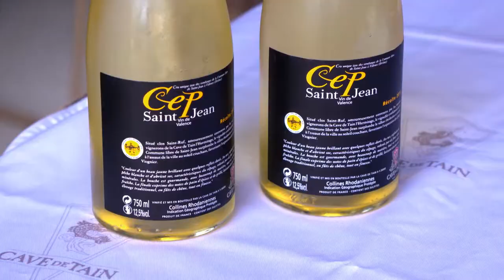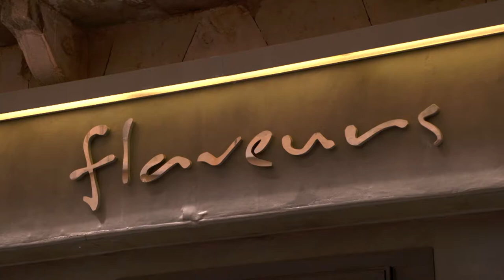Taste Le Tour with Gabriel Gate S14 286 White Asparagus with Walnut and Watercress Salad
Tour de France 2018 White Asparagus with Walnut and Watercress Salad
Salade d'Aspèrges Blanches aux Noix et Cresson

script

INTRO
PTC It is so good to be back in the Rhône valley, famous for its great wines.
VO  Valence is one of the most lively towns of the valley. It has a provencal feel, with many outdoor cafés and restaurant.

I enjoy  dining at the atmospheric Bistrot des Clercs for a traditional French meal but also to discover a new Côte du Rhône red wine.
PTC This Cornas appellation from the Rhône valley is a one hundred percent shiraz and it is an exceptional wine, and I know that it is a wine that lots of Australians would love.

VO a few hundreds metres from the bistrot on a steep part of town I am taken by Jean Chanas, a local wine lover, to discover an attractive small vineyards, planted 20 years ago to celebrate the region's outstanding wine history.

INTERVIEW
Ces vignes sont travaillées par des anciens de la cave de Tain,
These vineyards are tended by past employees of Tain cave coop,
un groupe de retraités qui vient se distraire pour élaborer ce beau produit.
a group of retirees who are here for pleasure to make this lovely wine.

Donc on a un petit vignoble de cinq cent pieds où on produit un viognier excellent.
So we have a small vineyard of five hundred vines and we produce an excellent viognier.

Le viognier en tant que vin c’est un vin assez sec, moelleux quand même et très agréable à boire.
The Viognier is a fairly dry wine but still soft and very pleasant to drink.

VO The production is small, the proceeds goes to charity and I was told that only special people can taste it. I agree!

Interview
Voilà le produit unique de Valence.
PTC This viognier is really a unique wine.
A votre santé!

White Asparagus with Walnut and Watercress Salad

PC  This white asparagus salad with walnuts and water cress is a superb entrée.

VO  I first cook some peeled, white asparagus in salted boiling water until just tender.
I then drain it on kitchen paper.

PTC  White asparagus are more delicate if the tip is not overcooked.

VO  Next, in a bowl I place  a little salt and pepper, some raspberry vinegar, some lemon olive oil and mix well, before adding some baby tomato, radish slices and some walnuts pieces.

I place a few leaves of watercress on plates, top with the asparagus and the dressing, garnish with some small rosettes of whipped crème fraîche and a few edible flowers

These asperges blanches aux noix et cresson make a magnificent vegetarian
entrée.

VO My next gourmet discovery takes me to the Restaurant Flaveurs in Valence to meet Baptiste Poinot, a talented young chef with a great future.

VO Baptiste's food is an excellent example of what modern French food has become. He doesn't have a menu and his dishes appeal to gourmets of his generation.

INTERVIEW
On a de la chance d’avoir une région fantastique.  On est au milieu d’un jardin
We are lucky to be in a fantastic region that is a fertile garden.
avec le premier département français BIO de légumes et de fruits,
We are the leading region for organic food with fruits and vegetables.

On a les premiers petits pois, les premiers mangetouts, qui arrivent au niveau local,
We have received the first local peas and broad beans.

Moi je travaille vraiment dans la spontanéité dans la fraîcheur,
I like to work spontaneously with fresh ingredients.
J’ai un engagement quotidien qui est vraiment de travailler
I have a daily commitment to truly use
avec des produits qui vivent autour de chez nous.
produce coming from our surroundings.

VO  Each dish is colourful with the vegetables, greens, herbs and flowers playing a role as important as protein foods.
Every thing looks harmonious and light.

The richest, but hardest to resist dish, is the cheese platter composed of classic European fromages and a section dedicated to a local cheesemaker.

The brilliant dessert is composed of a ring of the great Valrhona Manjari chocolate served with delicate mousses and ice-cream.
A heavenly taste of Le Tour!

PTC Tomorrow I will be in the Lozère region, famous for its great meat.